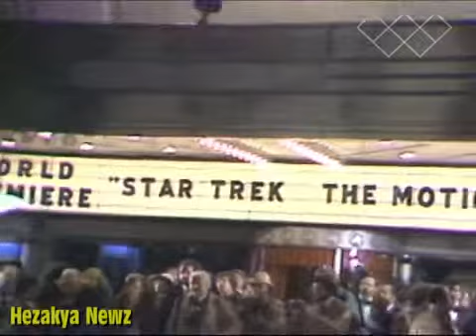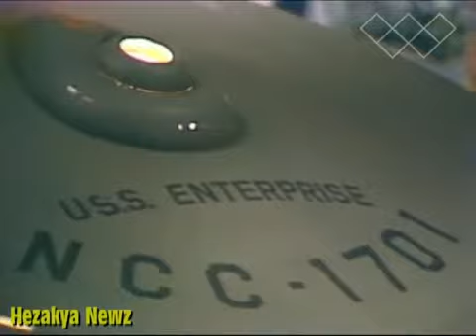RARE 1979 STAR TREK The Motion Picture PREMIERE!!